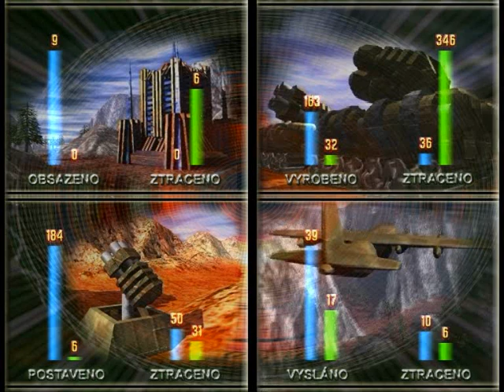State of war